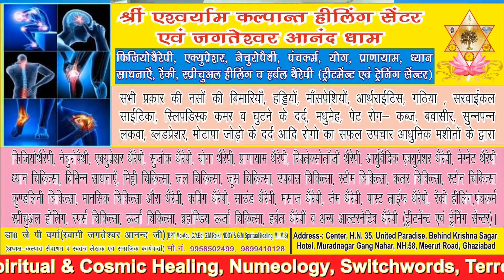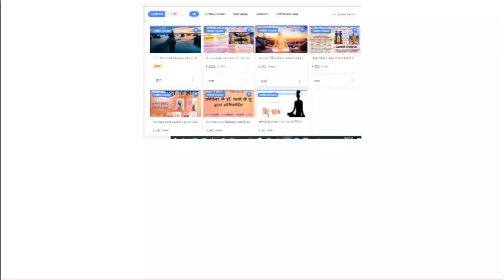भजन संध्या उसी गुमान में मत मेरी बोरानी थी kalpant healing center jagteswer anand dham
Hi..
About This Video-:
भजन संध्या उसी गुमान में मत मेरी बोरानी थी kalpant healing center jagteswer anand dham. Thank You So Much

Course Ke Liye "Kalpant Health Treatment Training Healing Center" App PlayStore से डाउनलोड करें